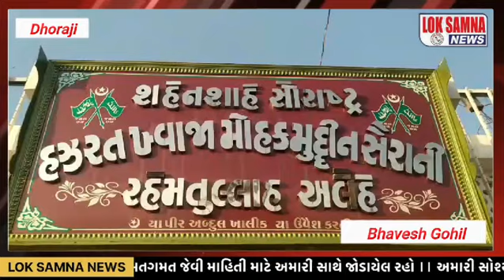ધોરાજી ખ્વાજા હજરત મોહકુદીન શરીફ નો ઉર્ષ